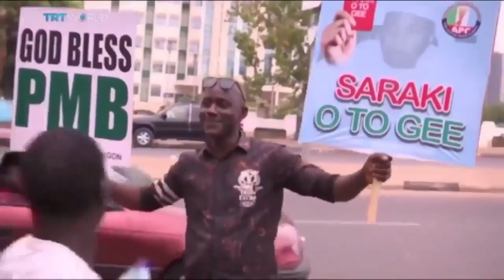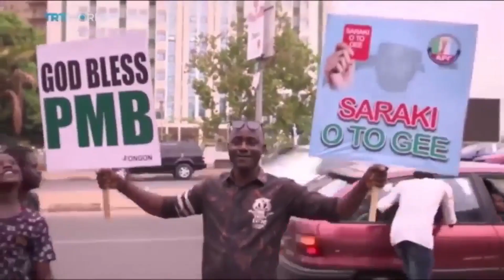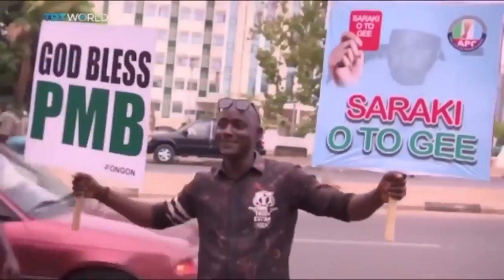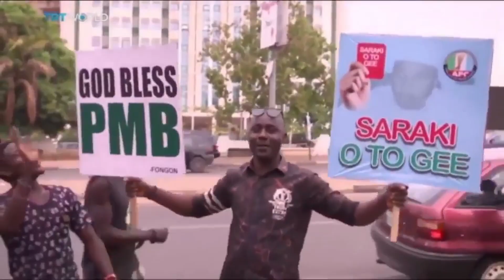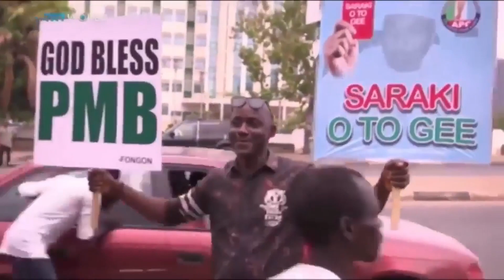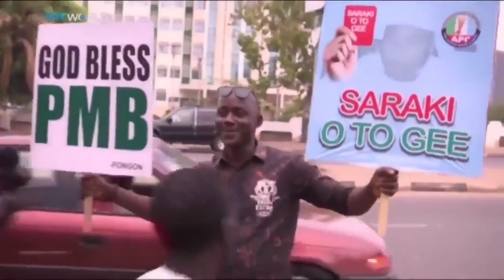PROPHETIC WATCH NIGHT SERVICE 31ST DECEMBER 2020 BY APOSTLE DR ISAAC OWUSU BEMPAH